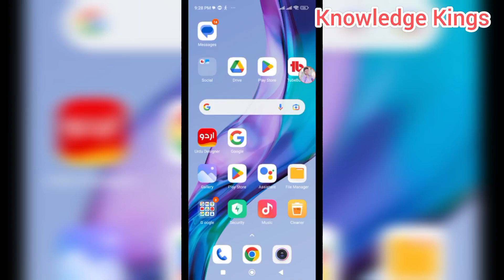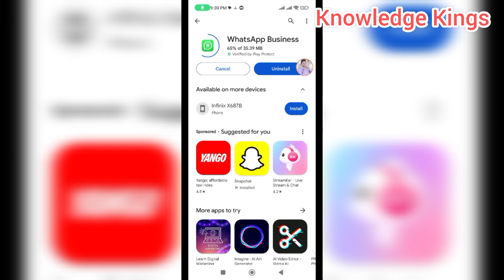WhatsApp Business Update Kaise Kare - WhatsApp Business Update Karne Ka Tarika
Assalam u Alikum Dosto is video me aap ko bataya gaiya hai WhatsApp Business Update Kaise Kare. Dosto agar aap nahy jante k WhatsApp Business Update Karne Ka Tarika kya hai to is video ko zaror dhaikain. is video ko dhaikne k baad aap ko idea ho gae ga k WhatsApp Business Update Karne Ka Upay kya hai.